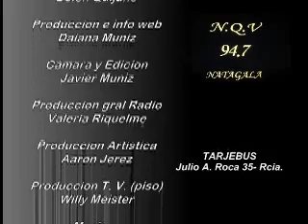NADA QUE VER T.V.- Cadena de favores en Puerto Vilelas